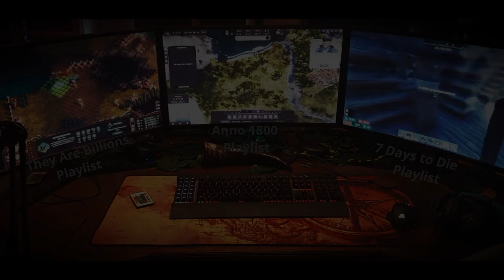Let's Play "Satisfactory" #38 Neue Wege (deutsch/german)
SATISFACTORY
#38 Neue Wege
BESCHREIBUNG
Heute machen wir uns endlich daran, dass wir unsere Laufwege etwas verkürzen. Die Rennerei geht mir derweil gehörig auf die Ketten!

SYSTEMANFORDERUNGEN

MINIMUM:
Betriebssystem

Arbeitsspeicher
8 GB RAM

Netzwerk
Breitbandinternetzugang

Freier Speicherplatz
20 GB freier Speicher